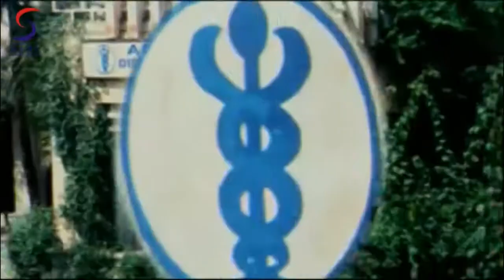Aandhi Toofan Full Movie Part 6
A film about a village's fight, the story starts in Bhadradri , a village near Amalapuram which has a respectable head Krishnamurthy (Ranganath) supported by his two sons Raghuram (Sri Hari) and Chandu (Baladitya). The family is dedicated to the welfare of the village and its people and Krishnamurthy even gives away a lot of land to the poor farmers for livelihood. Trouble begins when the land goes dry due to a blow out of the ONGC gas and children of the village start dying after taking a particular medicine manufactured by GenNext which is owned by Shankar Narayan (Mukesh Rishi). Krishnamurthy meets up with the health minister (Jayaprakash Reddy) and applies pressure on him to look into the issue. He even goes to the extent of self immolation which wakes up the minister and he orders a formal enquiry. But then the minister and the officials all of them are bribed by Shankar Narayan and they dance to his tunes. Raghuram sends Chandu to the city to pursue a course in medicine on discovering that the medicine will soon affect the elders too. Chandu is killed by the minister and Shankar Narayan and enraged by this, Raghuram decides to avenge his brother's death by coming out with a strategic plan which will trap all those involved in the crime. He is supported by Siddhu (Raja), Chandu's close friend in this process and he lures Anu (Nikhita), the daughter of the health minister. What happens in the end? Is Raghuram successful in his mission, watch the movie to find out what happens.